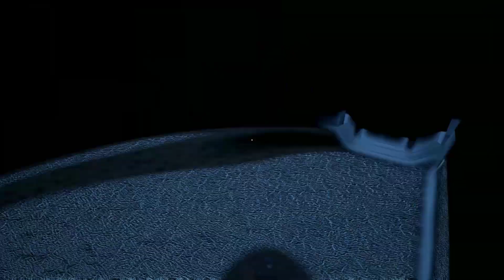Perception w/ Undecided, GamerSpace #2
Perception to pierwszoosobowa gra przygodowa utrzymana w konwencji horroru, opowiadająca historię niewidomej bohaterki – Cassie. By rozwikłać zagadkę prześladującej ją we snach porzuconej posiadłości, dziewczyna będzie musiała zdać się na swój nadzwyczajny słuch i inteligencję.